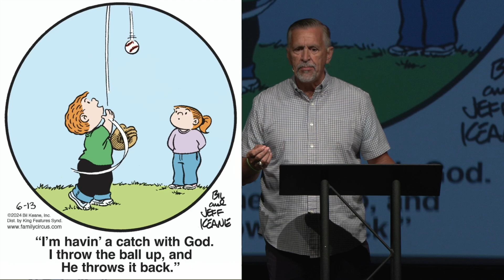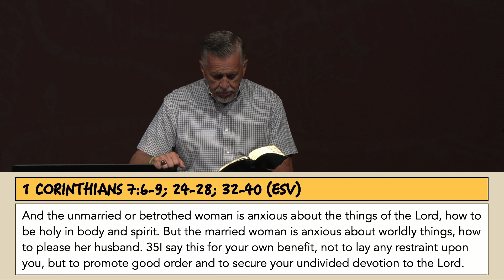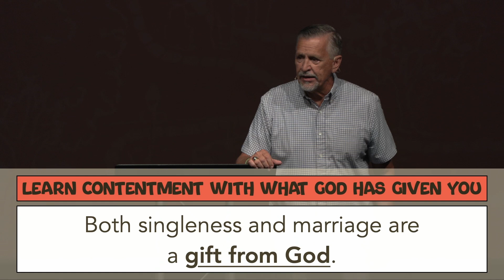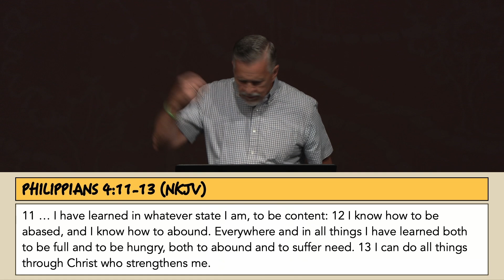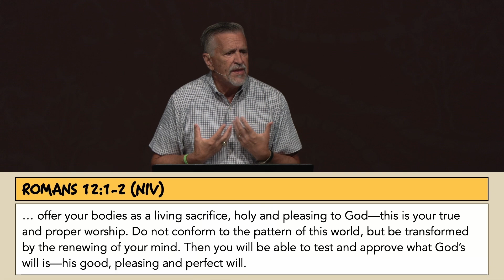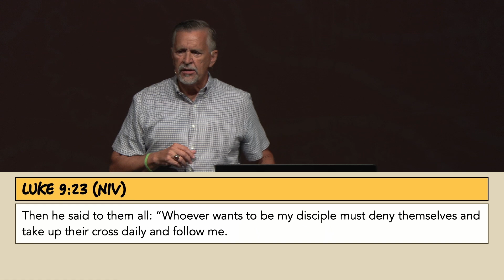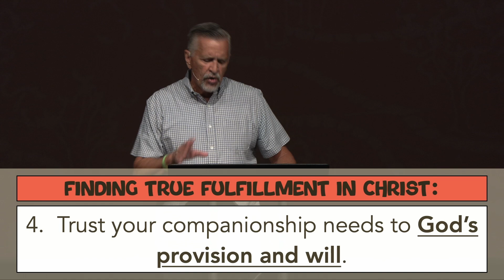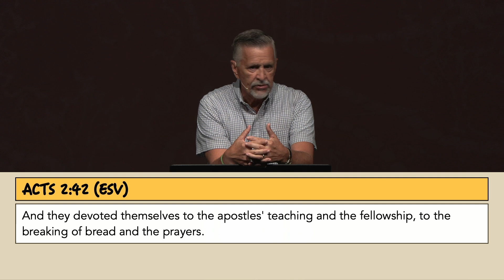The Tightrope: Singleness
Sometimes attempts at matchmaking makes singles uncomfortable. Our couples groups and family gatherings make them feel left out. Our questions that imply they are less than whole as a single, make them feel inadequate or like an odd man out. But the truth is there is nothing “odd” about being single. Elijah, John the Baptist, Paul, and Jesus lived as singles. We all begin life single and many of us will experience singleness again later in life, and ultimately we will face God as singles.

What can help singles with the challenges they face? I believe that God’s Word offers the help that we need for living a fulfilled life and a life lived under God’s blessing. The truth is in Christ, we are never alone! In his 1st letter to the Corinthians, the apostle Paul instructed singles to look for true fulfillment in Christ Jesus alone. Whether married or single, we can recognize that we are to find our true fulfillment in Christ alone.